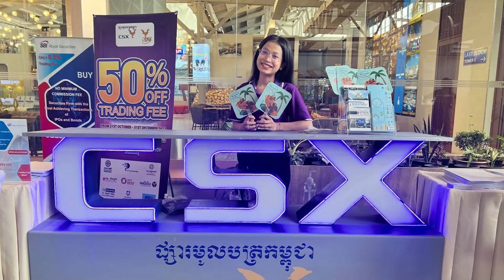Shot Clip Real Money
កម្មវិធីសម្ពោធសៀវភៅ”លុយពិត” មនុស្សជាម្ចាស់នៃលុយ!!!
ក្នុងកម្មវិធីសម្ពោធសៀវភៅនេះនឹងមានវាគ្មិន៤រូបដែលពួកគាត់នឹងចែករំលែកទាក់ទងនឹងការប្រើលុយឲ្យចំណេញនិងការវិនិយោគដើម្បីសេរីភាពហិរញ្ញវត្ថុ។

ខាងក្រោមនេះគឺជាប្រធានបទដែលនឹងចែករំលែកដោយវាគ្មិនទាំង៤ក្នុងកម្មវិធីសម្ពោធសៀវភៅលុយពិត
១. អត្ថបទយោជន៍នៃការវិនិយោគលើផ្សារហ៊ុន( ឯកឧត្ដម ហុង សុហួរ អគ្គនាយកផ្សារហ៊ុនកម្ពុជា)
២. ក្បួនវិនិយោគដើម្បីសេរីភាពហិរញ្ញវត្ថុ( លោក ង៉ែត ជូ ប្រធានក្រុមប្រឹក្សាភិបាលF.I Vision Capital)
៣. ប្រើលុយបែបម៉េចទើបចំណេញ? ( លោក ទឿយ ហុង ម្ចាស់សៀវភៅលុយពិត)
៤. ក្បួនឈប់ពឹងលើប្រាក់ខែ( លោក សំ កុសល នាយកប្រតិបត្តិក្រុមហ៊ុន Baksey Media)

ទីតាំងកម្មវិធី៖ ធ្វើនៅCKCC ក្នុងសាកលវិទ្យាល័យភូមិន្ទភ្នំពេញ
ពេលវេលា៖ ពីម៉ោង៨ព្រឹកដល់ម៉ោង១២ថ្ងៃត្រង់
កាលបរិច្ឆេទ៖ ថ្ងៃទី៣ ខែធ្នូ ឆ្នាំ២០២២ See less